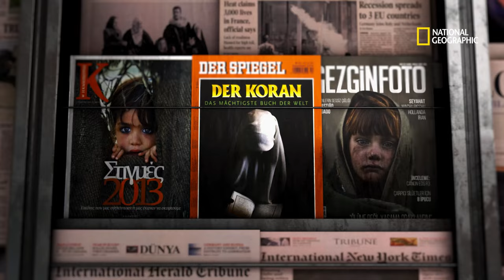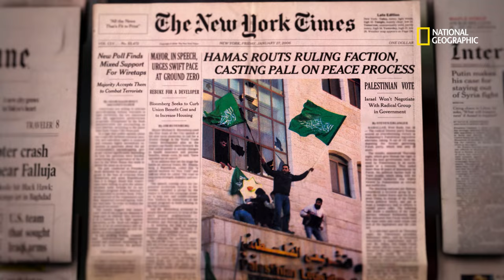Muhammed Muheisen, photographe de guerre | PHOTOGRAPHES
Photographier la guerre, c'est être en première ligne pour témoigner du front. Mais c'est aussi montrer l'humain, donner un visage aux victimes de ces conflits.

Photographes, c'est à regarder tous les lundis sur National Geographic (canal 115), disponible avec Canal+.